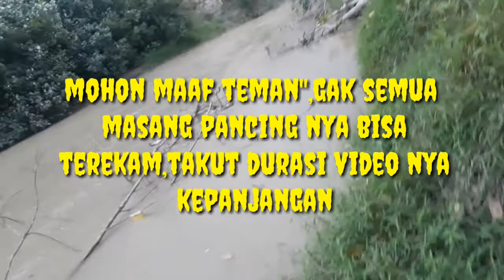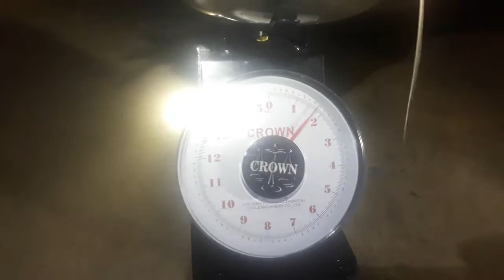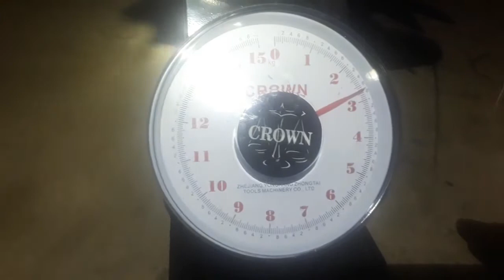MANCING TAJUR IKAN BAUNG.BIAR GACOR INI UMPAN DAN CARA PEMASANGAN NYA..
umpan paling jitu sedunia buat najur ikan baung liar,ok saudara q ini lah umpan" kita yg paling jitu buat ikan baung di sungai,baik itu arus deras ataupun air keruh.
kita mancing baung nya dengan tehnik najur malam yah..
karena ikan baung monster itu biasa keluar nya malam hari.ikuti trus video" saya agar kawan" semua tau apa umpan jitu nya n cara pemasangan tajur nya.